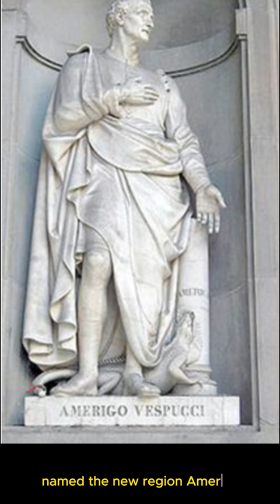From Mundus Novus to America: The Naming of a Nation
Discover the intriguing tale behind the naming of the United States as "America." Follow Italian explorer Amerigo Vespucci's voyages and his detailed description of the "New World." Witness how Martin Waldseemüller's map immortalized Vespucci's achievements, leading to the use of "America" for the entire continent and the emerging nation we know today.